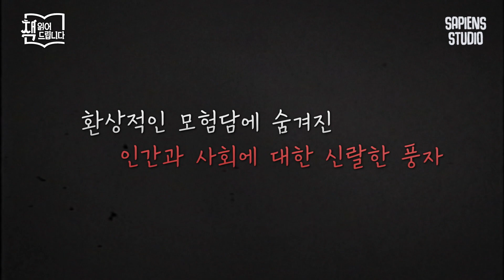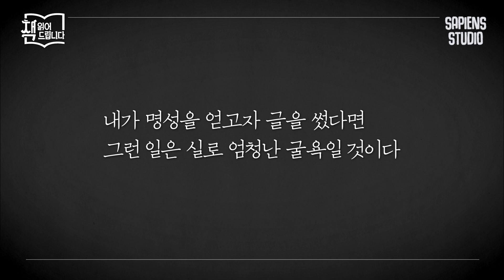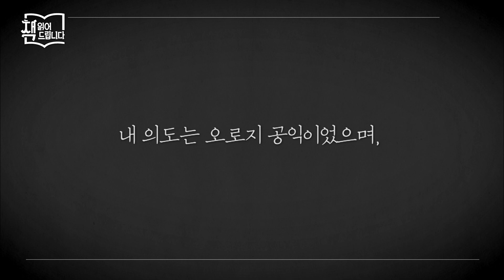〈걸리버 여행기〉와 함께 읽는 역대 '책읽다' 도서들📘 스위프트가 독자에게 남긴 숙제는? | 책읽어드립니다 EP30-08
[요즘책방 : 책읽어드립니다] EP30-08